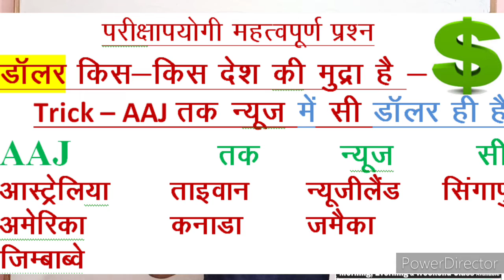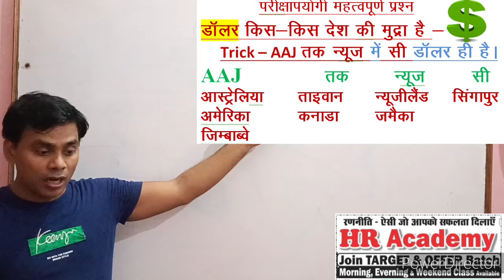डॉलर किस किस देश की मुद्रा है को कैसे याद रखें, डॉलर को याद रखने का ट्रिक की किस देश की मुद्रा है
During CORONA Lockdown use  - HR Academy YouTube Channel - for online Class. Go Online through our Live Class.
Best Class For All Competitive Class.
Best Teacher Team for Quick Result.
Join Class For 50% Schlorship and Life Time Validity.